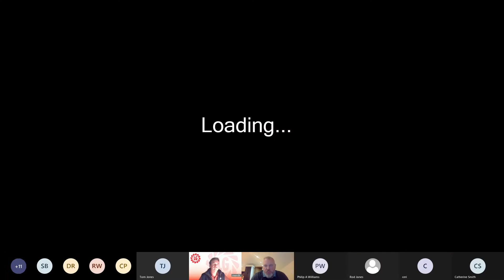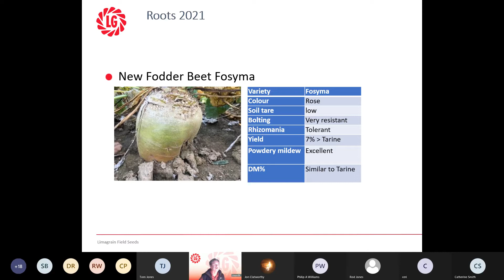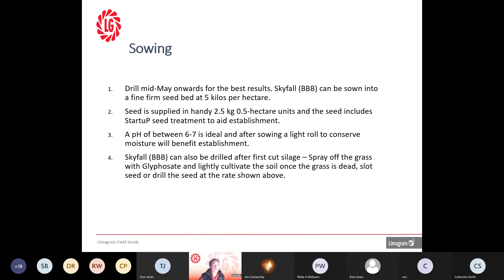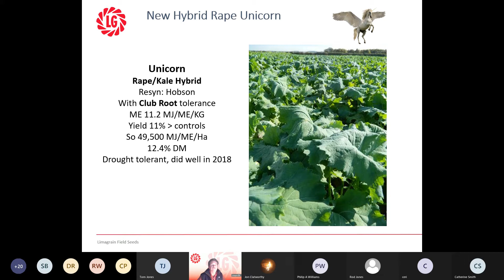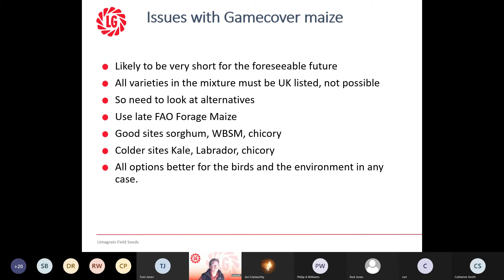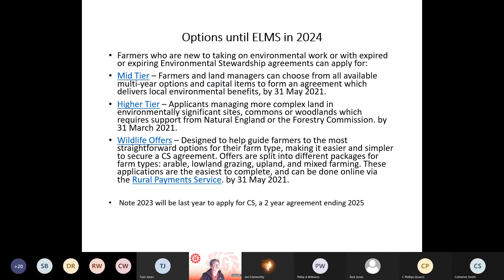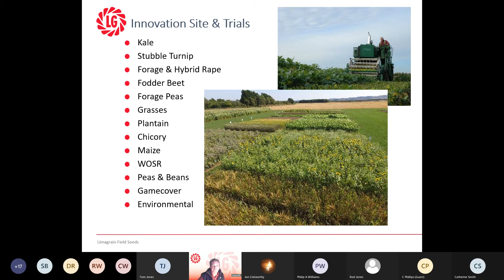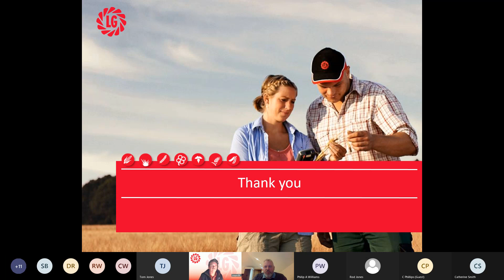Turbocharge your Beet and Brassica crops: New Options for 2021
We will be covering:
• Maximising summer and winter feed
• Building forage resilience
• Bounce back grazing with Skyfall brassica
• Options for ELMS and Stewardship